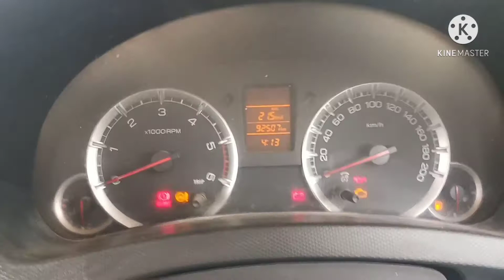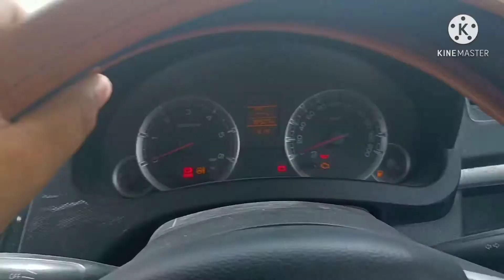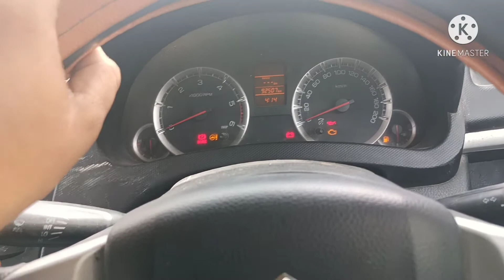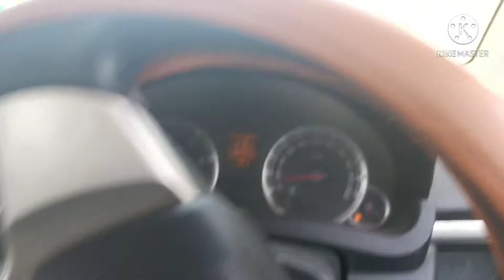स्विफ्ट कार बिकाऊ है || swift car for sale || 2012 Maruti Suzuki Swift vdi